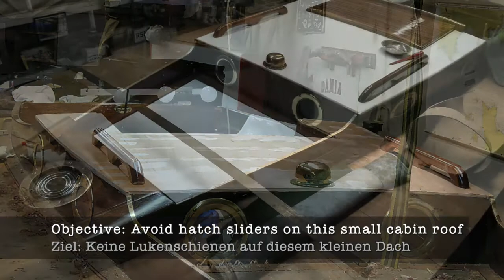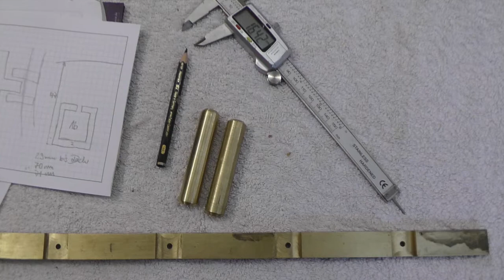[18] Sliding hatch for an old sailing boat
Since 2016 I am restoring very old wooden Dragon sailboat. This video shows another small part of the ongoing restoration process: A custom designed sliding hatch with special features.
Thanks Karl Gröne of groenemetall.de for making the brass parts. Background music Lonely Troutman 2 by Will Rosati.